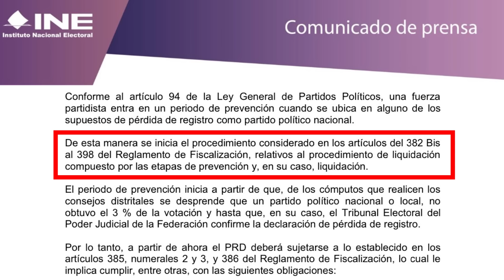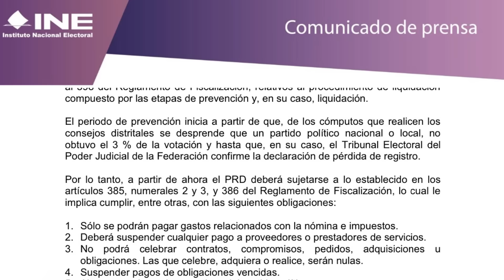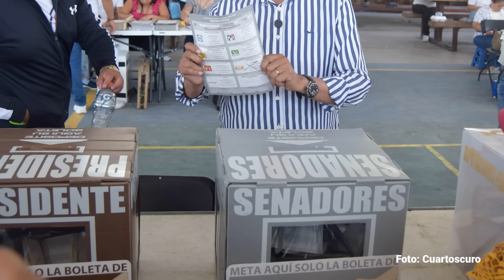El INE notifica al PRD inicio del periodo de prevención por la pérdida de su registro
El partido de izquierda acarició en 2006 la Presidencia y en 2012 se volvió la segunda fuerza política del país. Hoy, de la mano de “Los Chuchos” —Jesús Ortega y Jesús Zambrano, su actual dirigente— no alcanzó el tres por ciento en ninguna de las votaciones federales y está pronto a desaparecer.